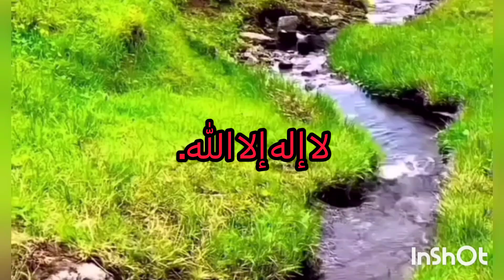سنة_عظيمة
الذكر عظيم الفائدة والنفع؛ فلن داوم عليه ... .